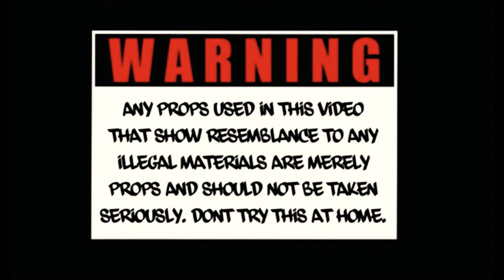GREENWOOD- STUPID (OFFICIAL MUSIC VIDEO)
GREENWOOD- STUPID🔥🔥
TAP THAT LINK 🔥🔥🔥